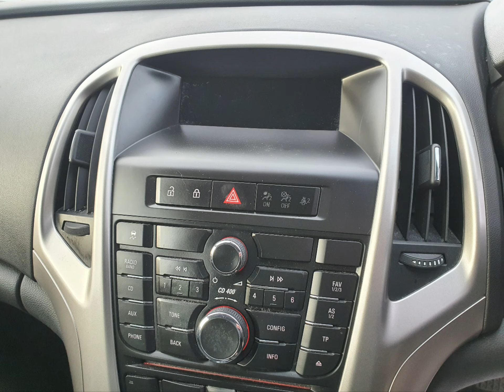MJ11TPO Vauxhall Astra 1.6 Exclusiv + Stills 4K